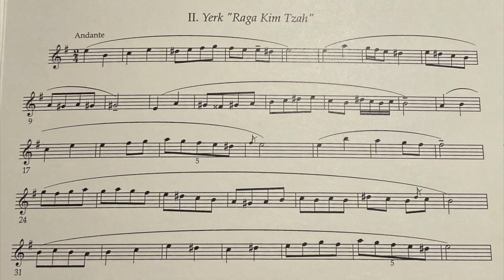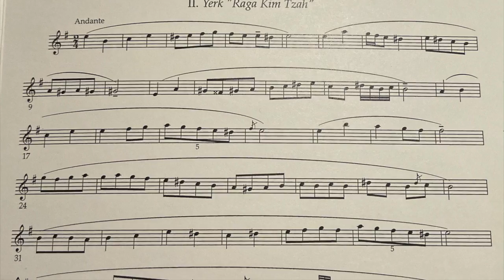Day 5- Two Pieces for Solo Oboe from Manko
These are two movements from the larger work written by Alan Hovhaness for Oboe and Basson.